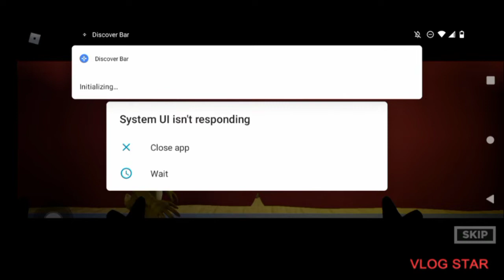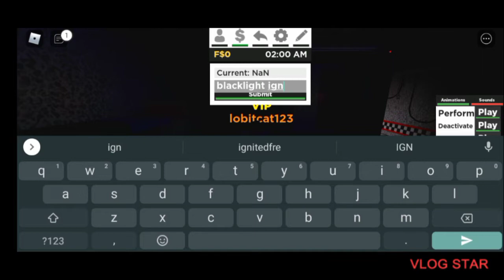Freddy's ultimate rp part 10